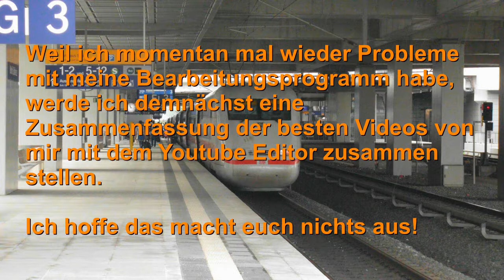Mein 200. Video - Danke an Alle Abonnenten Für die Unterstützung!!! [HD]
Hier ist also nach über Zwei Jahren auf Youtube mein 200.

In den nächsten Tagen wird noch ein "Best of" erscheinen ;-)

Über Kommentare und positive Bewertungen würde ich mich sehr freuen!!! :-)